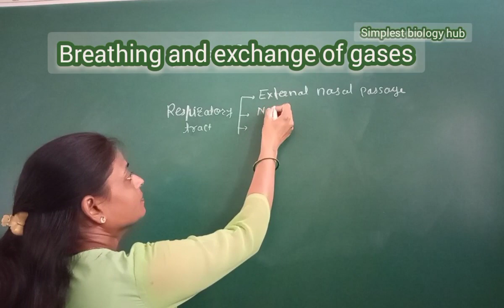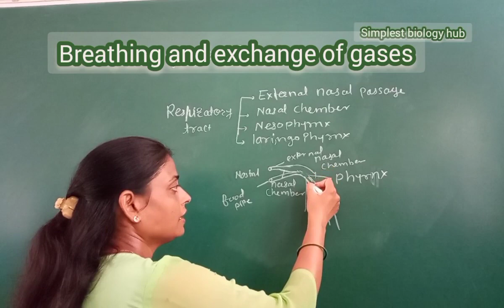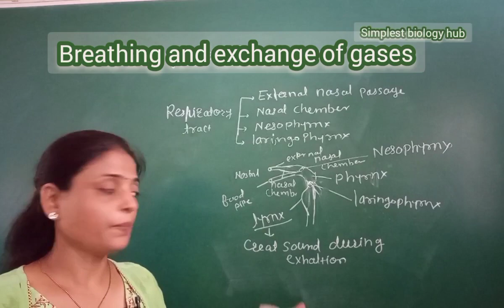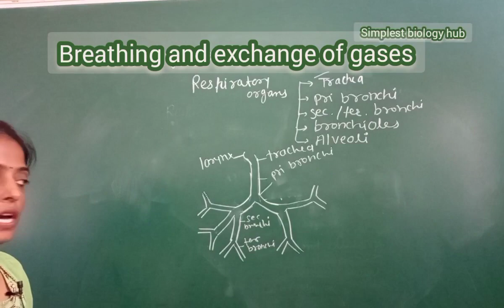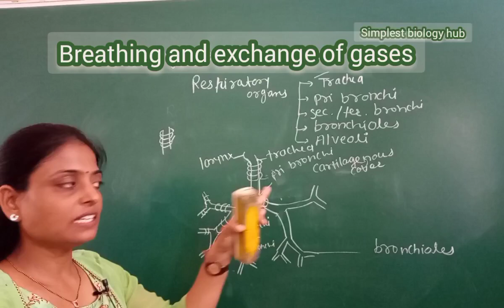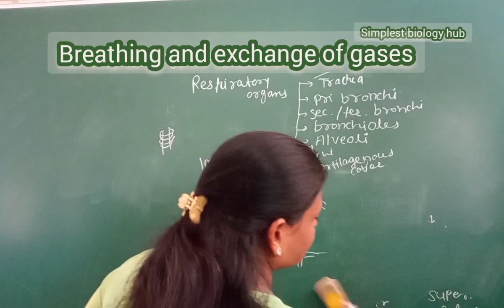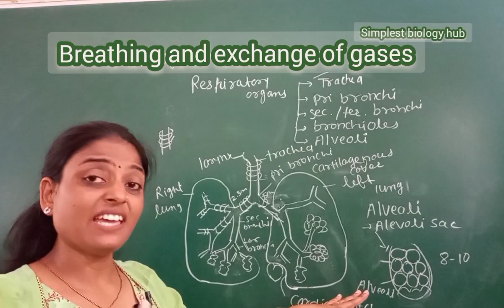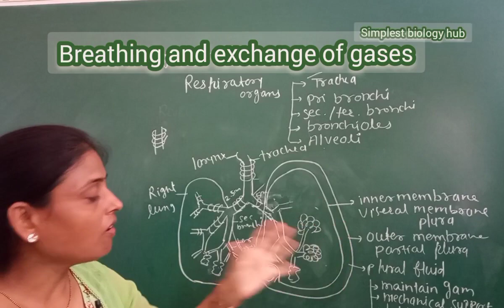Breathing and exchange of gases | Internal structure of lungs | Class 11 | 🔥🔥Neet | NCERT| Part 2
internal structure of nasal tract
nasal chember
nasopharyngeal cavity
larinhophyangeal cavity
larynx - its structure and function
internal structure of lungs ,
trachea
primary bronchi bhronchioles
alveoli etc .